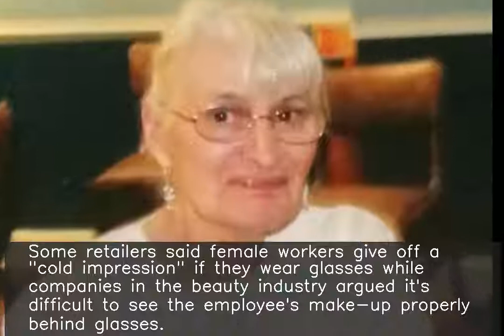Japanese firms ask female employees to not wear glasses, get criticised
After a TV show exposed Japanese companies requiring women to wear contact lenses instead of glasses, women criticised such rules and demanded the right to wear glasses to work. Some retailers said female workers give off a "cold impression" if they wear glasses while companies in the beauty industry argued it's difficult to see the employee's make-up properly behind glasses.